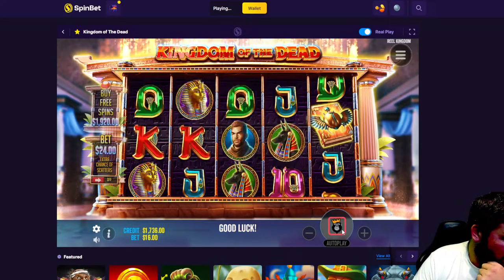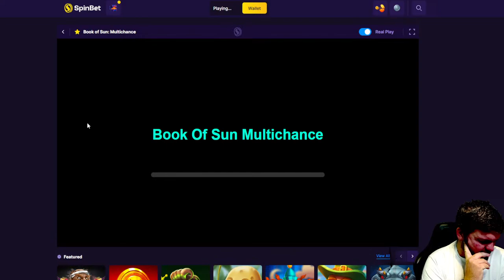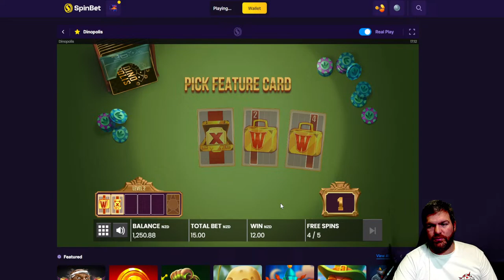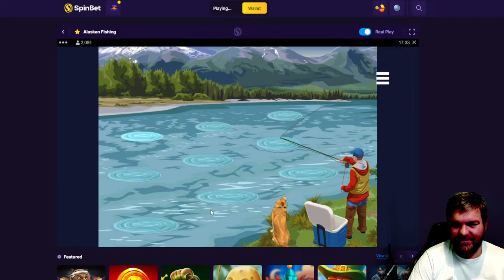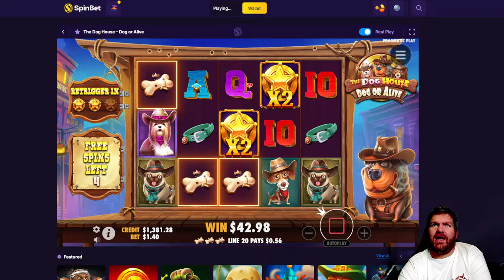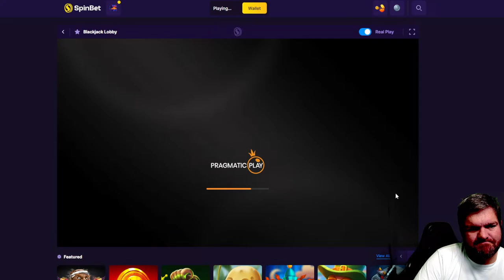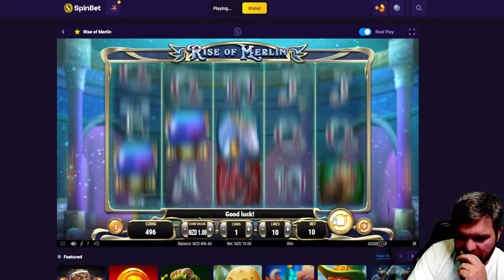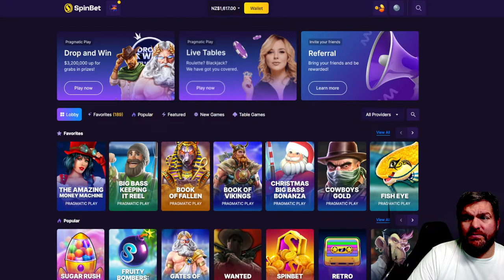Matts Good Friday! He Died For Our Tins! R18 Gamble Responsibly